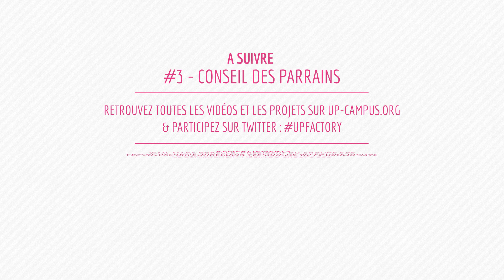UP Factory Kick Off - #2 Découverte de la promo 2016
Découvrez les 7 entrepreneurs sélectionnés pour le programme UP Factory, co-organisé par Accenture et le GROUPE SOS.
UP Factory est programme de coaching sur 6 mois fait sur mesure pour les entrepreneurs sociaux en phase d’amorçage afin d’accélérer leur projet.